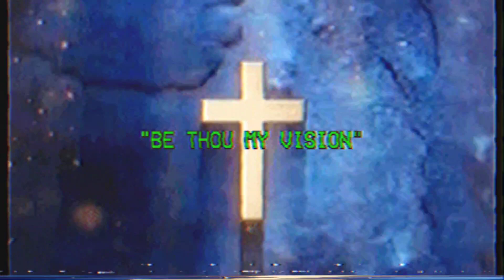"Be Thou My Vision" - Lifescapes Music (CD-R Vaporwave Edit)